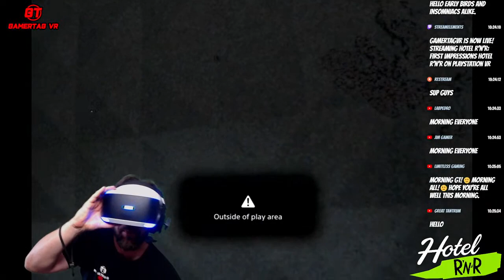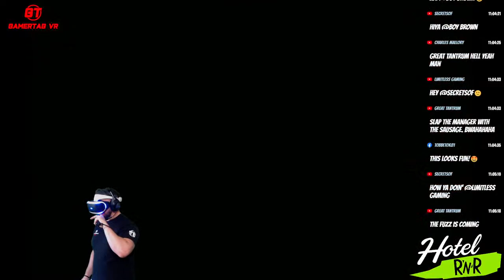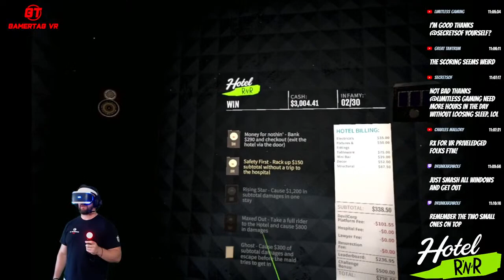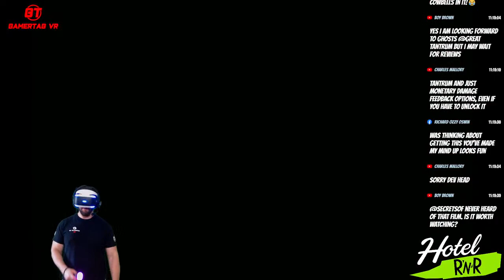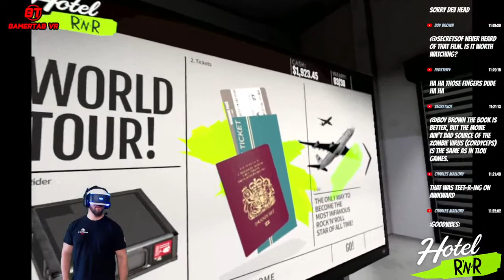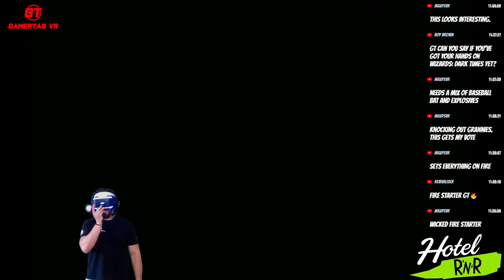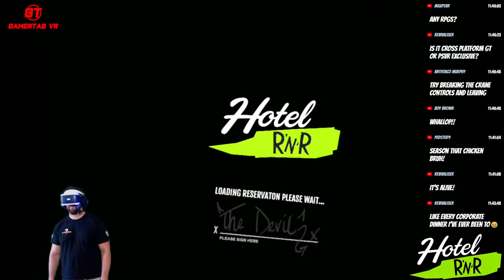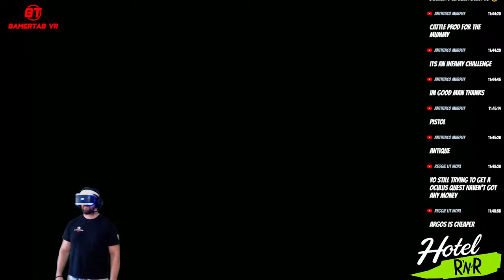First Impressions Hotel R'n'R on Playstation VR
Welcome to Gamertag VR! Today we take our first looks at Hotel R'n'R on Playstation VR. You may of found the very best virtual reality gaming channel on youtube! Check out the social links below and join our fantastic community on discord that is open to everyone and every headset. All my virtual reality gaming & livestream products affilate links are below (THANK YOU!) 🤯👇

Virtual Reality GEAR!
Oculus Rift S
Amazon UK
Amazon US

Amazon UK
Amazon US

Amazon UK
Amazon US

Amazon UK
Amazon US

Sony Playstation VR Move Controllers
Amazon UK
Amazon US

Amazon UK
Amazon US

PC Specs
Intel i9 9900K
Amazon UK
Amazon US

2x16gb DDR 3200 Corsair RAM
Amazon UK
Amazon US

Nvidia RTX Gigabyte 2070
Amazon UK
Amazon US

Amazon UK
Amazon US

Live Streaming GEAR
GT Omega PRO Fabric Racing Chair
Amazon UK
Amazon US

Logitech G29 Racing Wheel & Shifter
Amazon UK
Amazon US
Amazon UK
Amazon US

Logitech A50 Wireless Headphones/Mic
Amazon UK
Amazon US

Elgato HD60s
Amazon UK
Amazon US

HDMI 2-Way Splitter
Amazon US
Amazon UK

Logtiech C920
Amazon UK
Amazon US